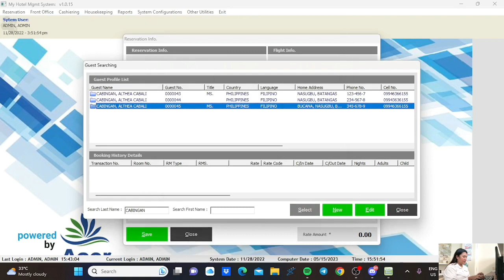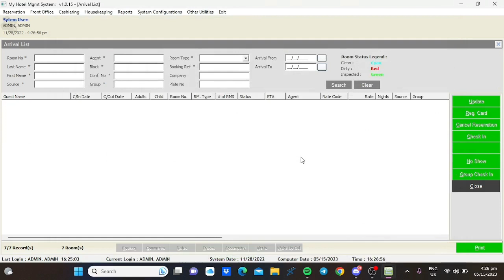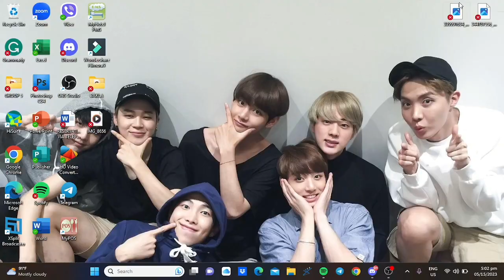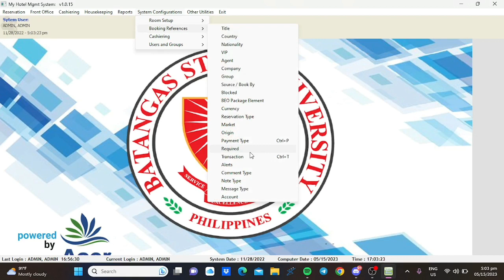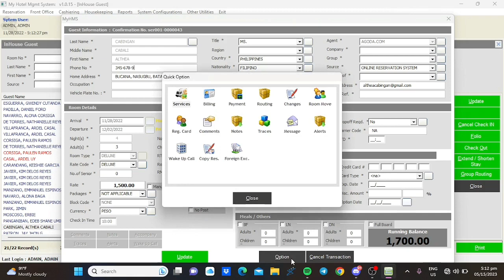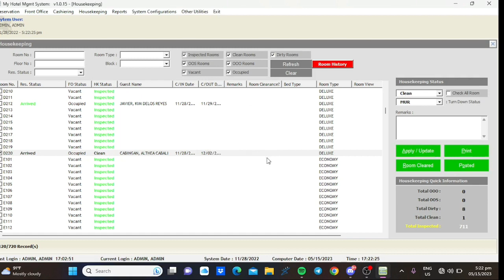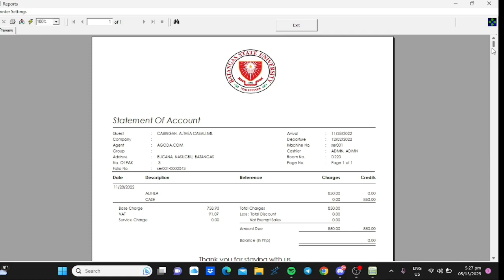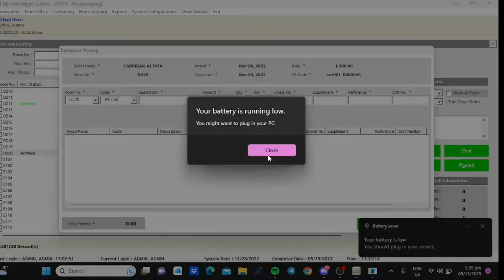BSHM 2201 GROUP 3 FINAL LABORATORY IN FRONT OFFICE OPERATIONS.